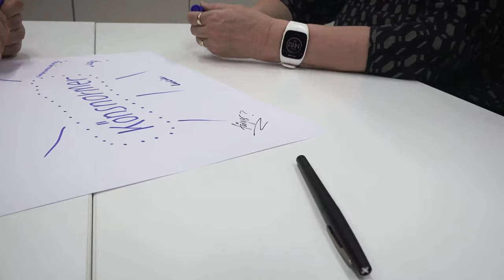Moxis skoldag - HUSDJUR